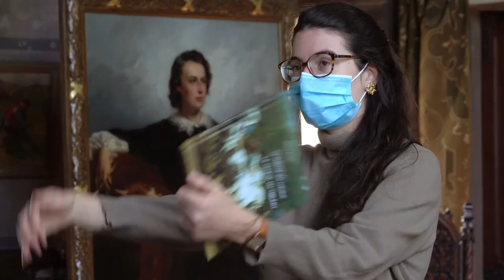Château de Rosa Bonheur - The “Time Capsule” Studio Home of 19th century Artist Rosa Bonheur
Brand-new to our Renaissance itinerary is a visit to Château de Rosa Bonheur - The home of Rosa Bonheur. On this truly fascinating tour, guests will have the opportunity to discover her studio that remains completely untouched since her death in 1899.

Rosa Bonheur was the most celebrated female artist of the 19th Century, a pioneer in a man’s world and a champion of women’s rights. Her best-known paintings are of animal scenes including one of Buffalo Bill on horseback which prompted an enduring friendship between the two. We take lunch in the private salon of the chateau before joining the present owner for a tour and to hear more about the history of this remarkable lady and view some of her works.

Since her death on the 25th May, 1899, time appears to have stood still in the studio within the home of Rosa Bonheur. Visitors will get not only witness her painting style with both complete and unfinished works, but they’ll also have the opportunity to see her unusual fashion choices for women of her time. Her embroidered blouse, her hat, and her boots share a space with her sketchbooks and notes – and even her cigarette butts!  These archives offer a raw, uninterrupted outlook on her life in an unprecedented way.

Guests aboard luxury hotel barge, Renaissance, will have the opportunity to visit the home of Rosa Bonheur as part of their week-long Classic Cruise  through the Loire Valley.

What is hotel barging?

Despite the growing popularity of cruising, especially on large river vessels, hotel barging is still a little known niche concept. Most hotel barges started life as cargo vessels but have since been painstakingly converted to offer luxury boutique accommodation for small groups of up to 20 passengers.

This is cruising, but in a very different style to ships plying the big rivers or oceans. The pace is slow, with a 6 day cruise covering maybe just 50 miles along a rural canal. Passengers can walk or bike the towpaths as their floating hotel glides gently along. Guests enjoy an intimate atmosphere, high levels of personal service and immersion into the culture, history and gastronomy of regions of Europe such as Burgundy, the Midi, or the Italian Veneto.

Every day there is an excursion, perhaps to a chateau, a vineyard for a wine tasting, or some other ‘off the beaten track’ location. About half of European Waterways’ bookings are for whole boat charters, ideal for families. Otherwise, clients book a cabin to join other like-minded people. A ‘slow boat’ European Waterways barge cruise offers the ultimate in experiential travel. A truly unique experience!

European Waterways offer luxury hotel barge cruises on the beautiful canals and rivers of Europe, such as through Burgundy, the Midi, Alsace, the Po Valley, Holland and the Scottish Highlands.

The exclusive collection of hotel barges accommodate up to 20 passengers who may charter a whole barge with family or friends, or join a small group of like-minded travellers on an individual cabin basis.

Each barge is fully crewed with a Captain, chef, hostesses, deck-hand and tour guide. The 6-night cruises include gourmet meals, fine wines, open bar, excursions and the use of facilities such as bicycles and spa pools.